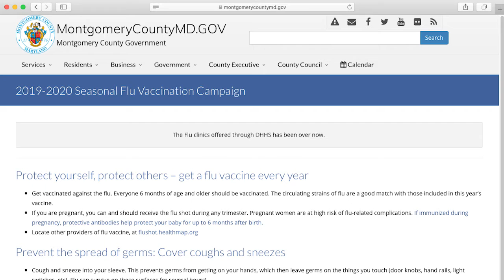Montgomery al Dia from CRTW 510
This week on the County’s Spanish language radio show Lorna Virgili spoke with Dr. Raymond Crowel, Director of the Department of Health and Human Services, which services approximately 100,000 county residents on a yearly basis.  He explained about coronavirus and this flu season.

As an important reminder, it is not too late to get a flu shot, be sure to wash your hands often and do not bring your hands to your mouth or eyes.

To watch the entire episode of "County Report This Week" Episode 510, please check it out